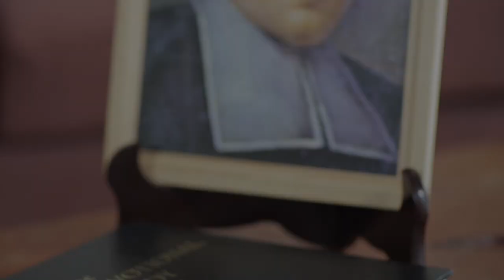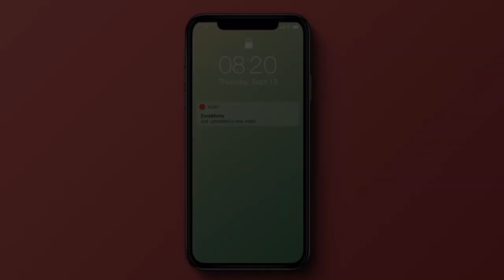Kwento ni Kuya Episode 11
Featuring Br. Ivan Umali FSC
De La Salle Zobel
Grade 5 Christian Living Teacher

with

Juan Franco Borja
Nate Maglipon
Robert Lim

EXECUTIVE PRODUCER
Suzette Balgos

ASSISTANT DIRECTOR
Ricky Lopez

CAMERA CREW
Samarah Buan
Ricky Lopez
Ryan Siaron
Edrick Zoleta

TECHNICAL CREW
Aleevia Perez
Edrick Zoleta

SOUND TECHNICIAN
Erin Diaz
Ryan Siaron

MUSIC
Inner Light by
Dan-O Songs

Kit Villar

Advancement and
Communications Office